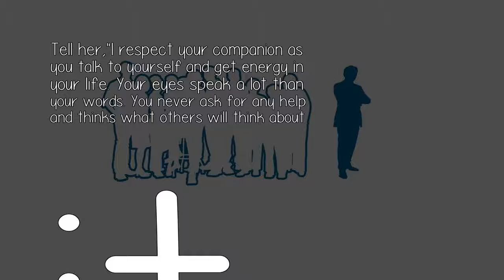How Do I Make My Introvert And Shy Fiancee Happy Whenever She Comes To Meet Me?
Tell her,'I respect your companion as you talk to yourself and get energy in your life. Your eyes speak a lot than your words. You never ask for any help and thinks what others will think about it.